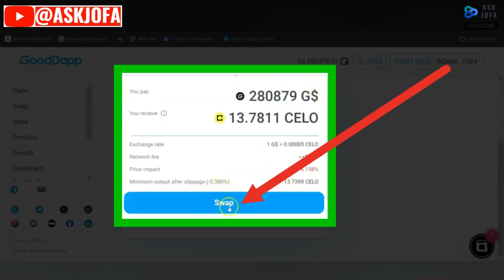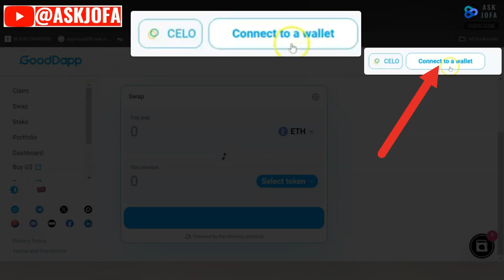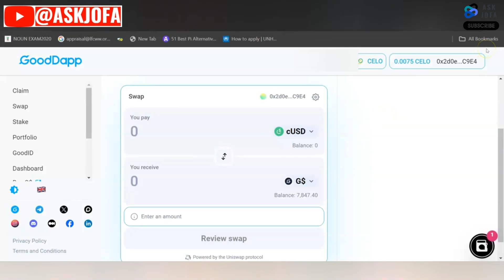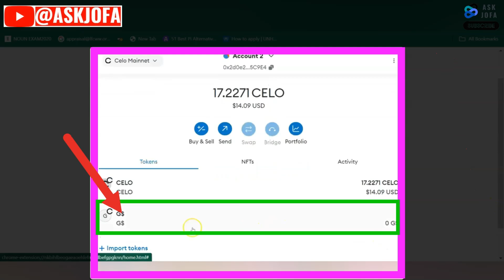Swap ANY Crypto with GoodDollar! G$ Token Swap to CELO Tutorial [GoodDapp]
Swap ANY Crypto with GoodDollar! G$ Token Swap to CELO Tutorial [GoodDapp]. Tired of Holding GoodDollars (G$)? Turn Them into CELO (or ANY Crypto!) - Easy GoodDapp Swap Tutorial. Want to swap your GoodDollars (G$) for real-world value or diversify your crypto portfolio? This video is your one-stop shop! We'll show you a REAL DEMO of how to use the powerful GoodDapp Swap function. ➡️Claim Your 50G$

☑️ Secure your portion of $30,000+ in sign-up rewards from my top-tier platform partners

In this step-by-step guide, you'll learn:

 ✔️How to swap G$ for CELO tokens (and other cryptos like USDT, TRX, ETH, etc.)
 ✔️Never Miss Out Again! Discover hidden GoodDapp features for swapping ANY token!
 ✔️GoodDollar App: Master the GoodDapp interface for ultimate crypto control.
 ✔️Forget complicated exchanges - GoodDapp makes swapping EASY!

This video is perfect for:

 ✔️GoodDollar users who want to maximize their crypto gains.
 ✔️Anyone curious about the power of GoodDapp.
 ✔️Crypto beginners who want a simple swapping solution.
 ✔️Bonus! We'll also cover trending topics like GoodDollar swaps,  ✔️GoodDollar airdrops, GoodDollar withdrawal options, and more!